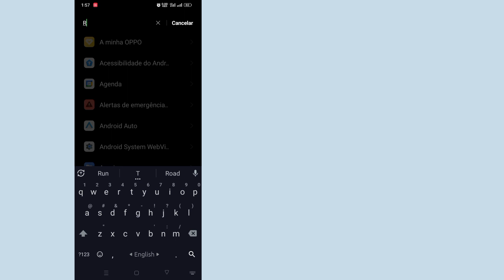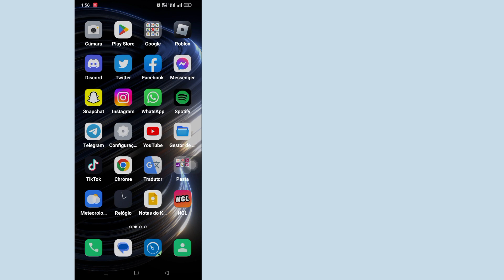Corrija o erro de conexão do Roblox!! Desculpe, houve um problema ao acessar nossos servidores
Corrija o erro de conexão do Roblox!!  Desculpe, houve um problema ao acessar nossos servidores (2023)

 Olá, espectadores, bem-vindos ao Solution Box. Aqui neste vídeo, você aprenderá.  Corrija o erro de conexão do Roblox!!  Desculpe, houve um problema ao acessar nossos servidores (2023)